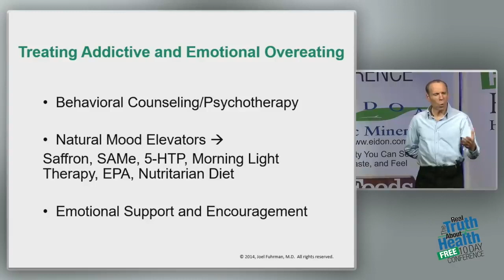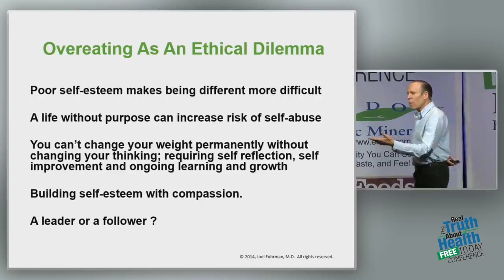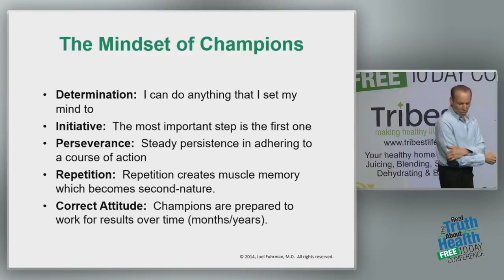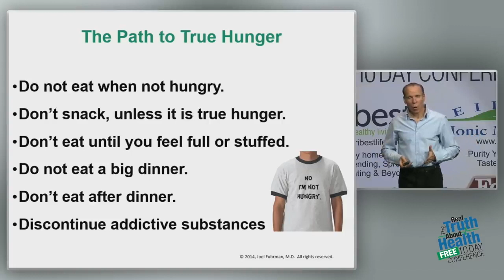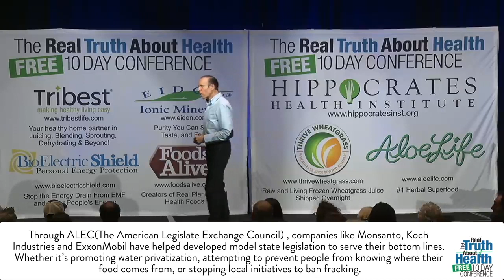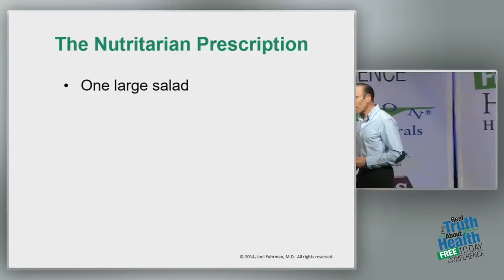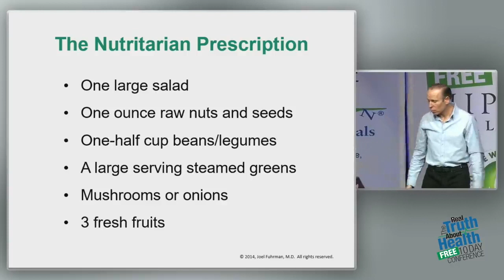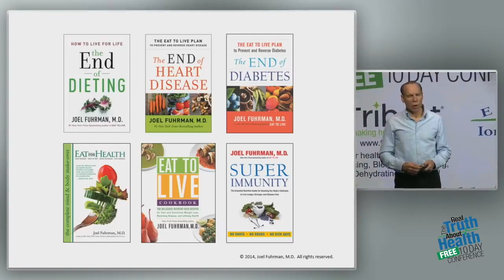FA9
This video is about FA9